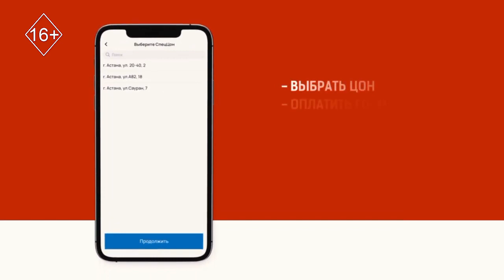Шұғыл шақырылым 03.05.2023